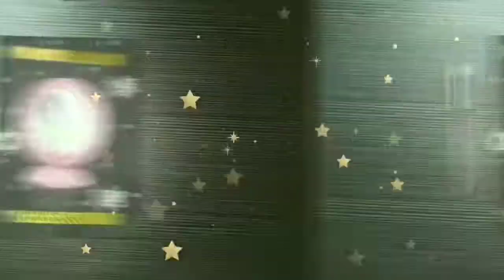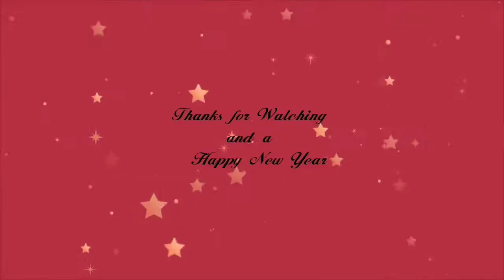How to make a Snow Globe Shaker Card l New Year Greeting card | DIY Greeting cards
Hello Fam!
Here I come up with my new video where I share you my idea for New year and Christmas Greeting Cards!
Let's get started:

Materials Required:
- A4 size chart paper of your favorite shade
- Foam sheets of any color contrasting to the A4 sheet's shade
- Glue
- Stationery materials
- Glitter pens